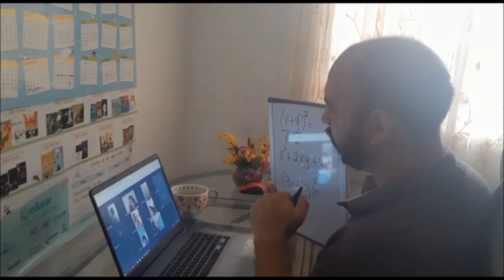GRACIAS MAESTROS OETH POR HACERLE FRENTE AL CORONAVIRUS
Antes de Una semana de reflexión, de Oración, de Descanso, es momento de decirle a usted AMIGO MAESTRO DE LA O.E.T.H. GRACIAS!

Gracias porque contamos con una persona tan valiosa y tan maravillosa como lo es usted. De verdad que no encontramos palabras para expresarle nuestro respeto a lo que hace por la OETH, a hacer tan asíduo en sus clases virtuales desde su casa. Gracias de verdad SEÑOR COORDINADOR.. GRACIAS PROFESOR DE LA OETH .

De parte de la Presidencia de la OETH Dr Luis Carlos Tenorio Herrera - su Rector - Y de parte de Radio OETH Gusi y Alejo Segura, queremos con el siguiente video donde USTED aparece alli, expresarle nuestro sincero y humilde agradecimiento. ESTE VIDEO ES SUYO... ES PARA USTED... Para que lo escuche y para que lo vea hasta el final. Disfrútelo.